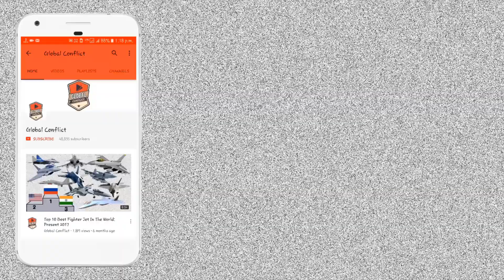Ukraine ने Capture किया Russian Pantsir Missile System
The Ukrainian military says it destroyed a Russian Iskander-M missile system and a Su-25 jet, while Moscow claimed it knocked down several Ukrainian aircraft.

An official Ukrainian military statement said the Su-25 was shot down at Chernihiv city in the north.

The Ukrainian military also took control of Pantsir missile system today. “The Special Operations Forces of the Armed Forces of Ukraine have another ‘special’ trophy: the Russian self-propelled anti-aircraft missile and cannon complex Pantsir-S1,” it posted on Twitter.

Igor Konashenkov, Russian defense ministry spokesman, said one MiG-29, three Bayraktar TB-2 drones and a Tochka-U tactical missile system were destroyed. He added that the operational-tactical aviation hit 68 objects, including: 2 objects of the control system of the Ukrainian armed forces, 12 objects of logistics, 3 Osa anti-aircraft missile systems.

Russia has taken control of five more settlements: Stepnoye, Krapivnitskoye, Maly Kremenchik, Novopetrikovka and Yalynskoye. Donetsk People's Republics (DPR) troops captured Maryanovka, Lazarevka and Lesnoy, he said.